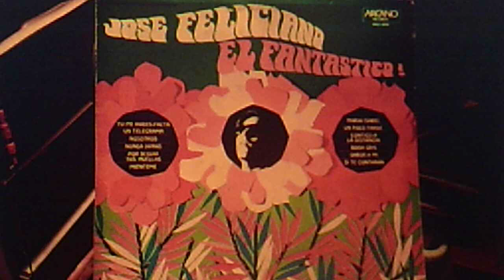José Feliciano: "Sabor a mi" (Taste of me) (1970)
Released in the U.S. in 1970 on the ARCANO LP, "El Fantastico!" (DKL-1-3058)